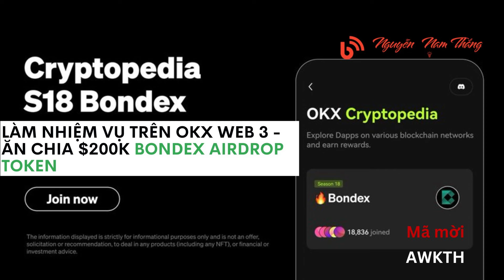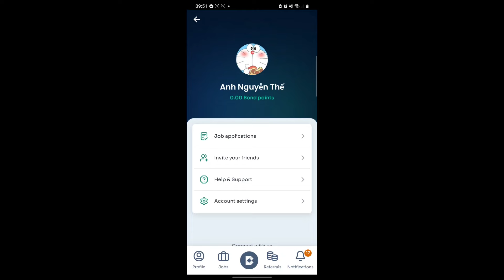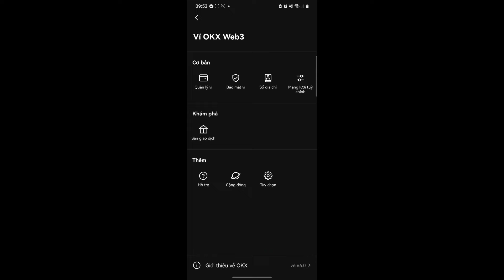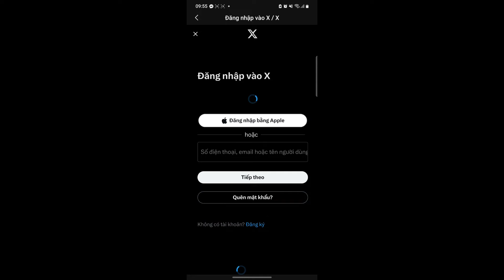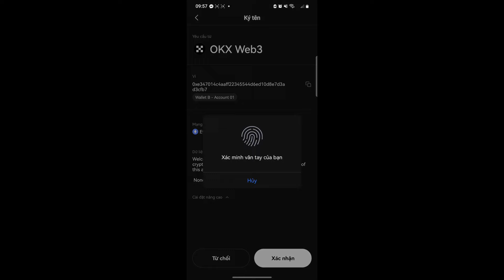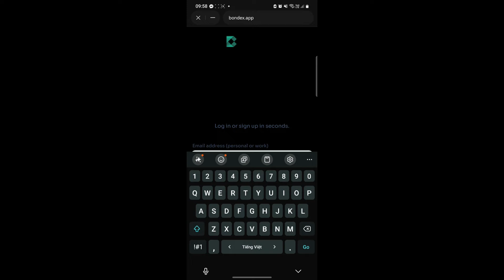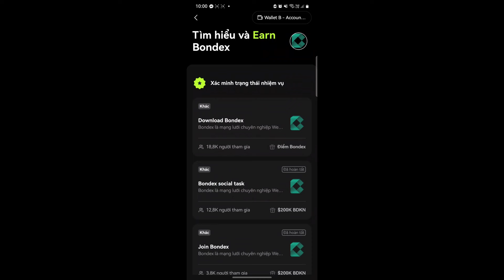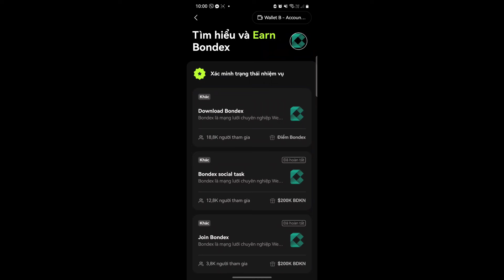LÀM NHIỆM VỤ TRÊN OKX WEB 3 - ĂN CHIA $200K BONDEX AIRDROP TOKEN - MMO - Blog Nguyễn Nam Thắng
►►► Nhóm Blog Nguyễn Nam Thắng trên Zalo để mọi người cập nhật và thảo luận:
►nhóm cho ae nào muốn trở thành freelancer như Thắng